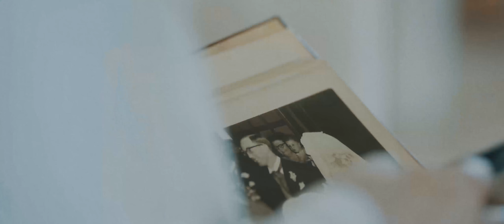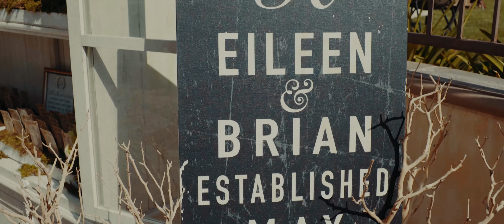ULTRA LUXURY BOHO CHIC WEDDING 2017 {Eileen+Brian} Maderas Golf Club, San Diego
Eileen and Brian's Luxury Boho Chic wedding was breathtaking! These two have such a  special relationship and all family and friends couldn't wait until the got married! Their entire wedding day was truly remarkable. As the first guest arrived you could see it on their faces and the face of every single person there that the day was a day to celebrate.
Every little detail was considered from a live art painter to capture the ceremony, a candy station, a Premium bar for everyone to enjoy and a cigar roller to lit up for the celebratory occasion. Congratulations Eileen and Brian! We loved celebrating with you and your families! Enjoy the rest of your honeymoon!